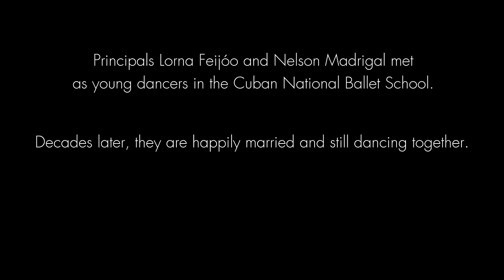Happy Valentine's Day from Boston Ballet!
Principal dancers Lorna Feijoo and Nelson Madrigal share the story of their love.